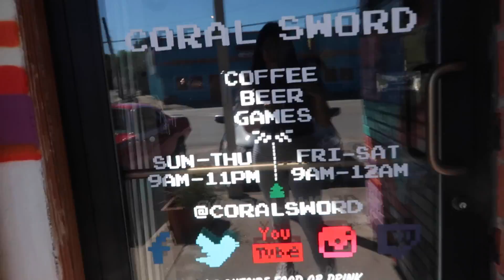Overly Caffeinated | 4/20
This 100+ tournament/arcadian was hosted at Coral Sword in Houston, TX by QuarkEsports. Special thanks to Last Stock Gaming, Fire Nation Smash, Chicken Station, and 8th Wonder Brewery for sponsoring this event.

Last Stock Gaming is dedicated to cultivatingHouston’s gaming scene through consulting + competitive logistics while embracing the city’s tight knit and diverse culture.